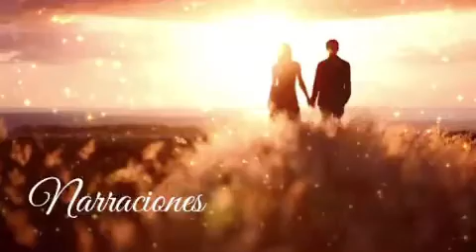Narraciones - Retomar tu vida.